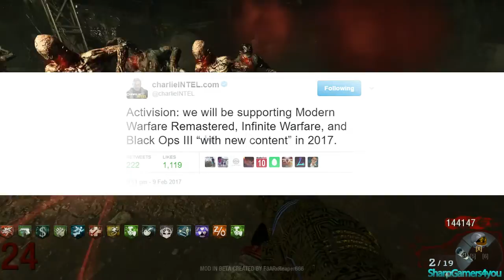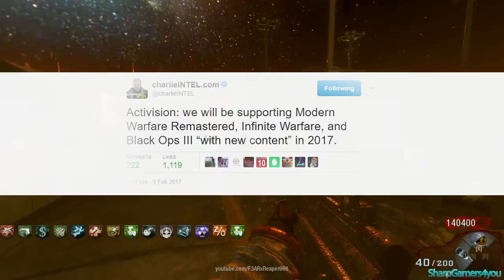Will There Be A DLC 5 In Black Ops III [Facts & Info]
sharpgamers4you

muszie-58

Premission required!

sharpgamers4you

Shoutouts To My Sexy Crewmembers!

- Leo
love you :)

                         Shoutouts To My Sexy Moderators!
                                       am_zombie_kiler
                                           bozzman_
                                         criptic1232
                                       criptic_fusion
                                        criptic_level
                                      criptic_snake
                                      goldenbitzh
                           i_love_cancer_and_bleach
                                    idapyropanda
                                  letsboogy12345
                              luis_gutierrez_2526
                                 minpikerhard
                                   muffen034
                                     nightbot
                                   nox_kraven
                                   pandacrimz
                                 ptdmodforce
                                senpaidaboss
                                 senpaivollie
                               sharpbot4you
                                skiller1926
                          small_t1m3gam3r
                             theglitchitself
                           v_mainhacks_v
                           v_mainmodz_v
                             volliesenpai
                             xludicrously
                       xxcommandermason
                               zeldatv1234
                There is still a place for you!